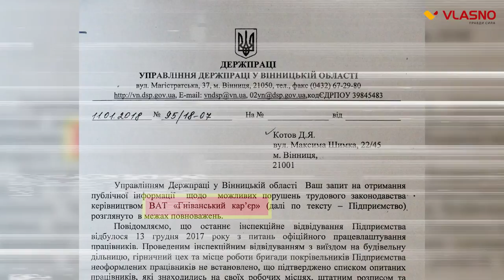Історія Гніванського трикутнику